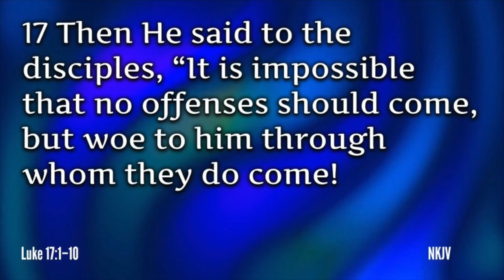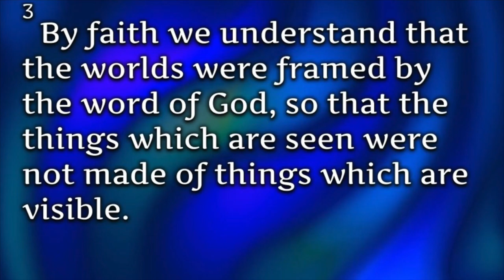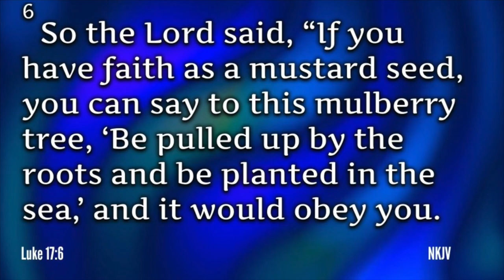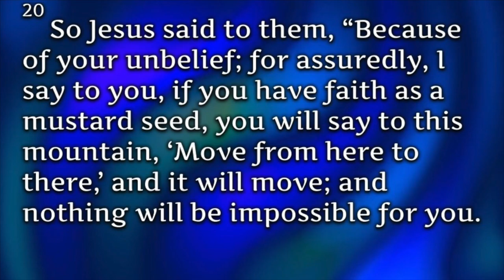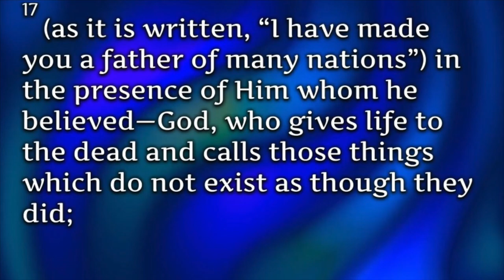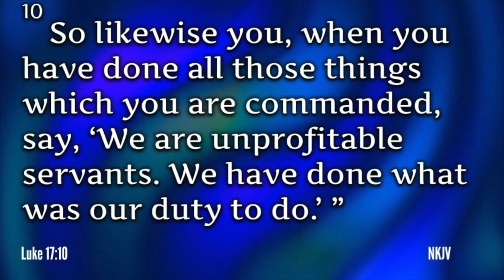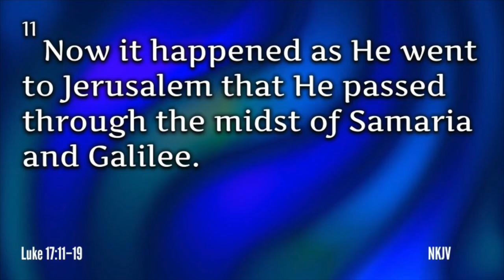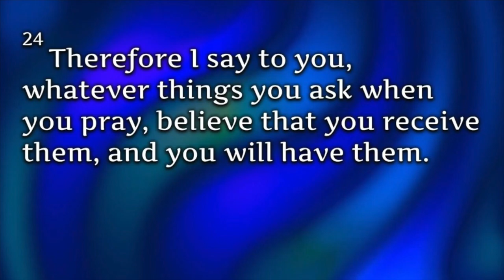Increase Our Faith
This video is about Increase Our Faith